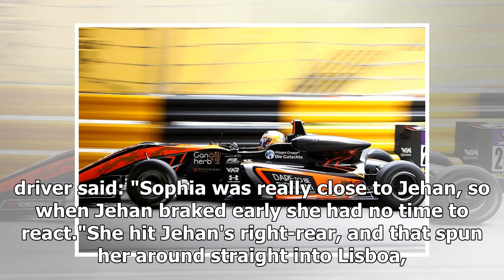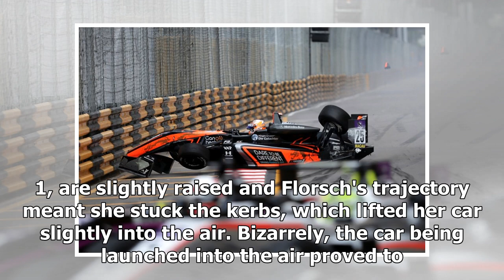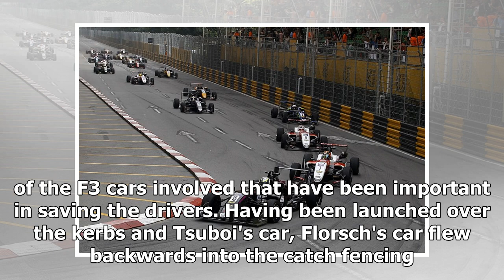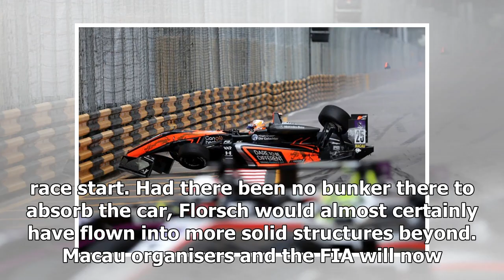Macau Grand Prix: The factors that saved Sophia Florsch's life | k production channel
Sophia Florsch's horrifying Macau Grand Prix left her with a spinal fracture, but there was relief that the outcome was not worse for her or the others involved...